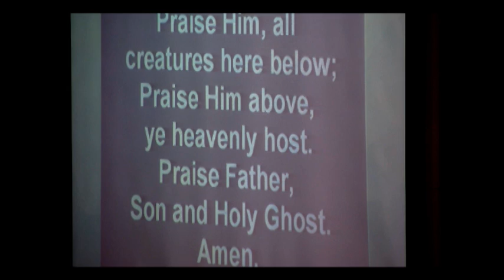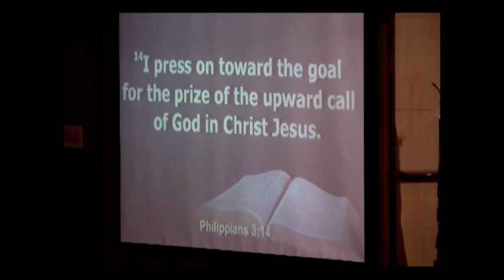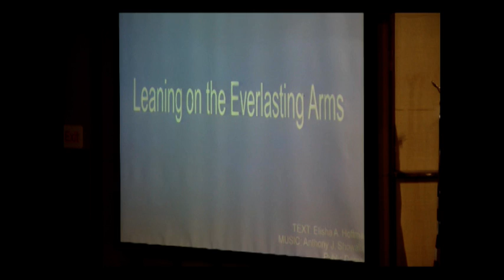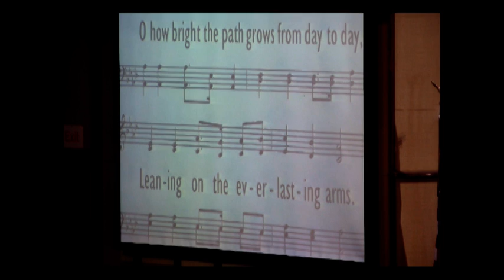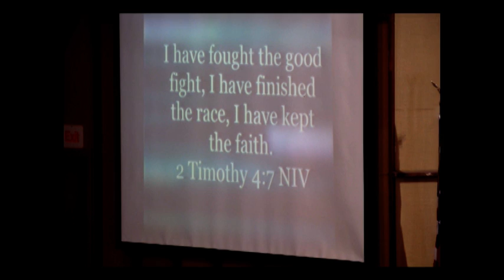Morning Service 8/15/21